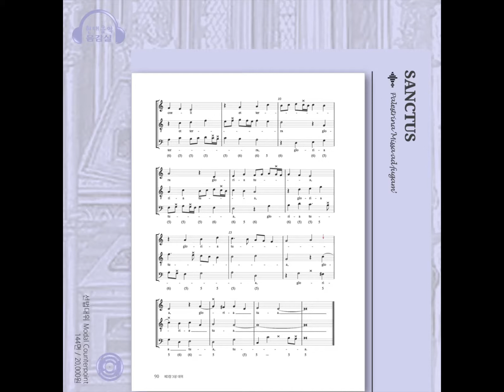💽 sanctus 듣기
Palestrina ‘Missa ad fugam’

❗ 본 음원은 [선법대위(제2판)]에 수록된 음원으로 유튜브 ‘현대음악출판사‘ 채널에서 만나보실 수 있습니다.

대위(counterpoint)는 음 대 음, 선율 대 선율, 주선율 대 대선율 등의 의미를 지닌 주로 폴리포니(polyphony) 음악의 기법을 말합니다. 「김홍인 선법대위(제2판)」에서는 선법적 대위(modal counterpoint) - 교회 선법(church modes)에 연관된 선율 대 선율, 모방 및 카논으로 되어 있는 주로 성악적인 대위, 음의 진행과 울림의 바탕은 음정이다 - 를 다룹니다. 약 1500~1600년까지 작곡된 미사(missa, mass), 모테트(motet) 등 무반주 종교적 성악곡과 J. Fux, K. Jeppesen의 곡 등 실제 성악 작품들에 나타나는 진행적 특징을 살펴볼 수 있는 악곡을 될 수 있는 한 많이 제시했습니다. 또한 실제 합창 연주로 녹음된 음원을 수록하여 선법 음악의 구성적 특징과 색채를 들으면서 이해할 수 있도록 했습니다.

현대음악출판사 SINCE 1951